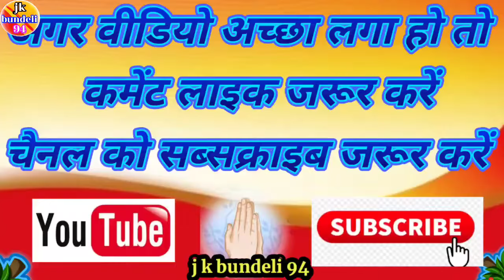🙏धूरा धुवालौ पैलां पांव की!!👉सविता राज रामकुमार प्रजापति_7607687581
_j_k_bundeli_94_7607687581 J k bundeli 6